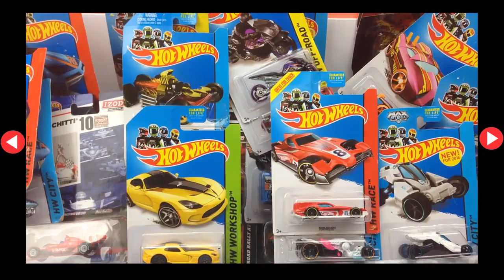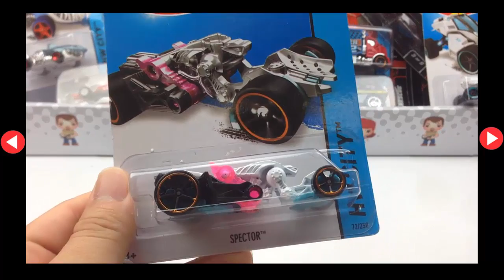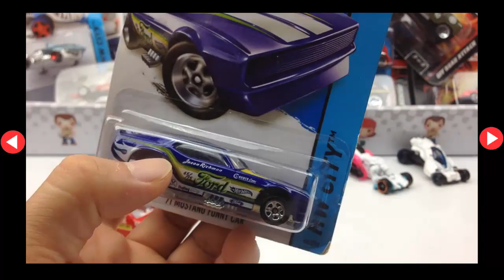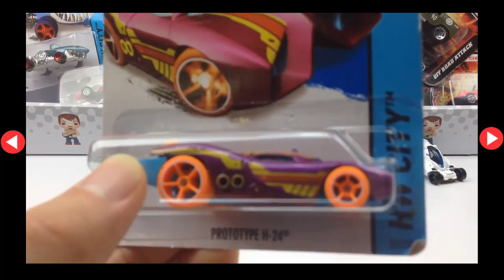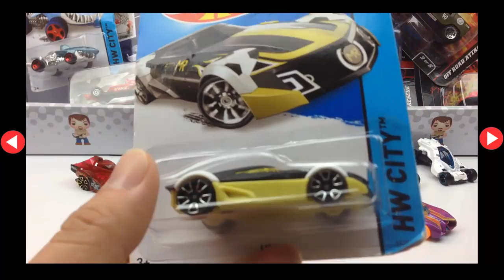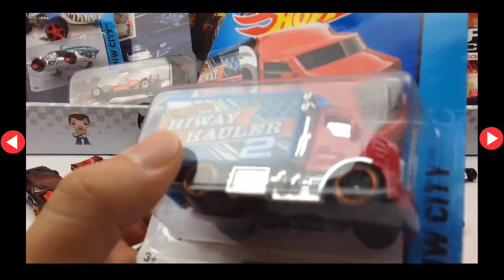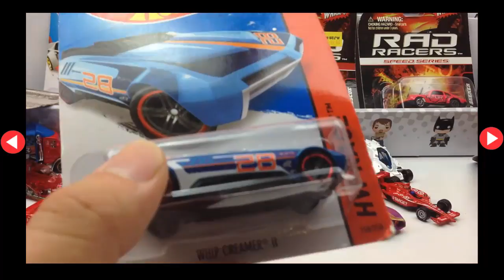Hot Wheels Cars HW City - 2014 Hot Wheels HW Racer Car Collection Hot Wheels Toys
Cars 2 Micro Drifters Colossus XXL Car Chomping Dump Truck Eating Micro Drifters Disney Pixar Cars
Royal Fun with Princesses Sofia The First and Amber!
Plants vs Zombies Fun Dead Fugures Disco Zombies and Wall Nut Plants vs Zombies Toys HD
20 Surprise Eggs Kinder Surprise Depicable 2 Minions Tom and Jerry Angry Birds Masha i Medved HD
Tom and Jerry, Angry Birds Surprise Eggs, Monster University, Mario Kart 8, Minion, Disney Frozen HD
Sofia The First, Disney Frozen, Despicable Me 2, Masha i Medved, Peppa Pig, Tom and Jerry HD
Tom and Jerry, Angry Birds Skateboards, Bad Piggies, Peppa Pig, Monster University, TMNT, Scooby Doo HD
Masha i Medved, Peppa Pig, Tom and Jerry, Scooby Doo Mystery Mates Stone Age Scooby and Velma HD
Angry Birds, Bad Piggies, Red Bird, Terence, Matilda, Bomb Bird, Hal, Chuck, Stella, The Blues HD